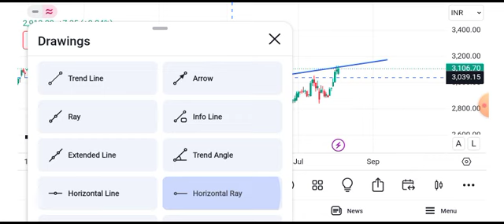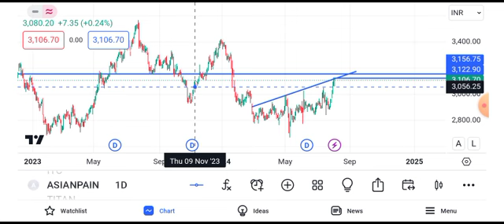asian paints share latest news || asian paints share target